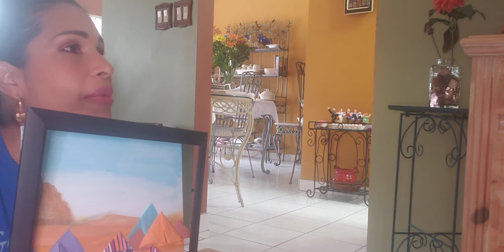Shalom with Zamirah Balak